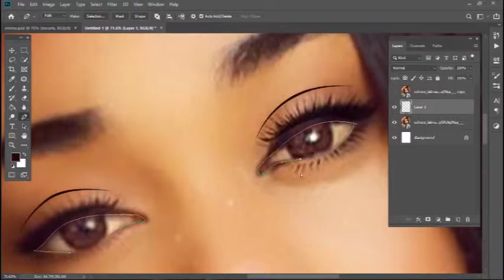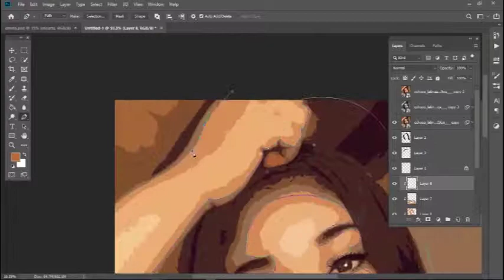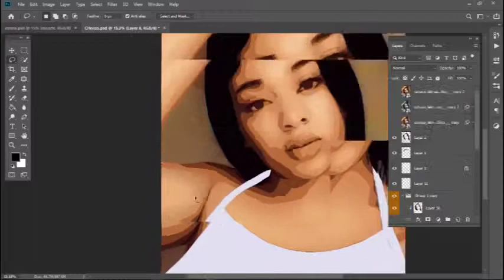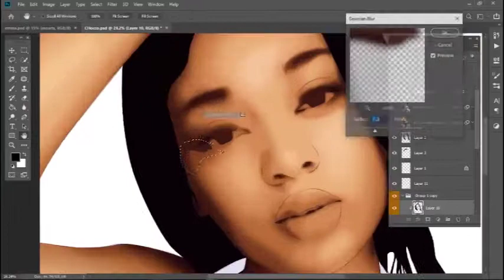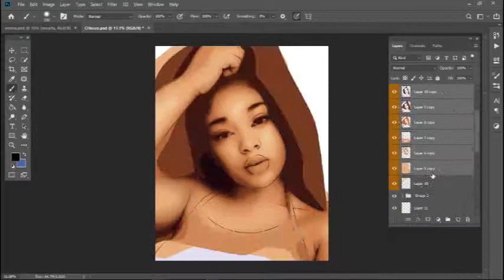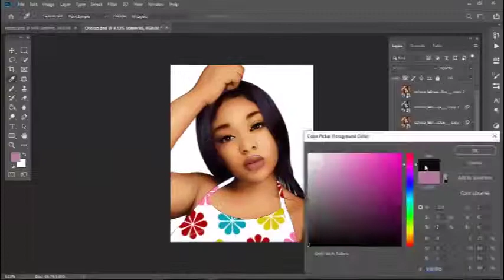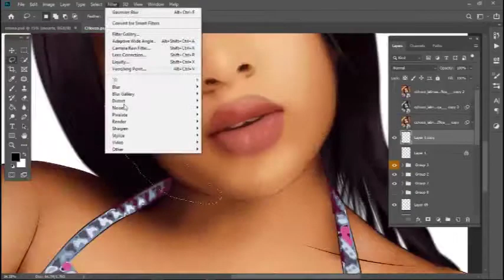HOW TO CATOON YOUR OWN IMAGE IN PHOTOSHOP WITH MOUSE (speed art)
Another speedart tutorial
Hoping to upload a real time tutorial soon